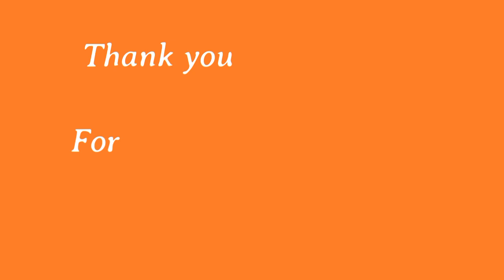ചെമ്മീൻ ബിരിയാണി | How to make prawns biriyani